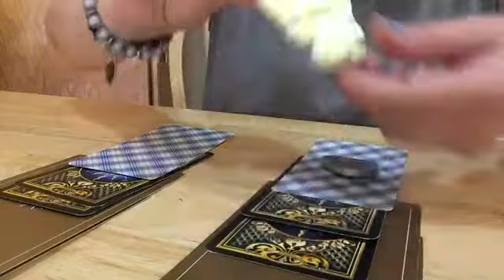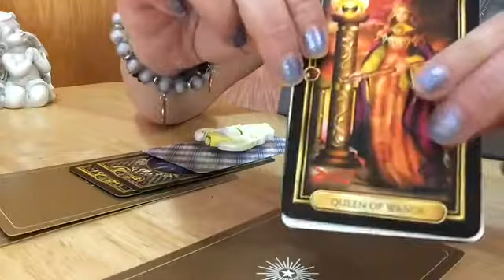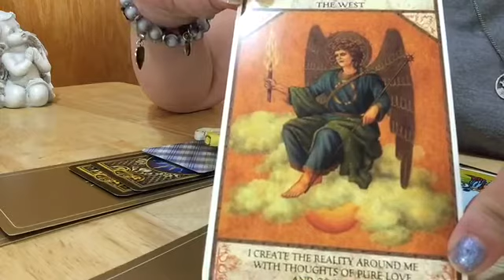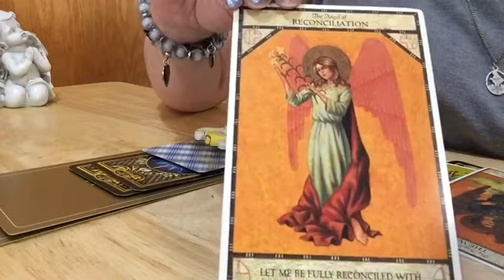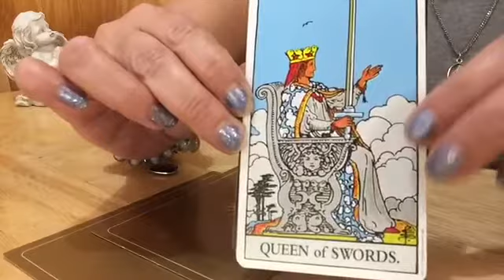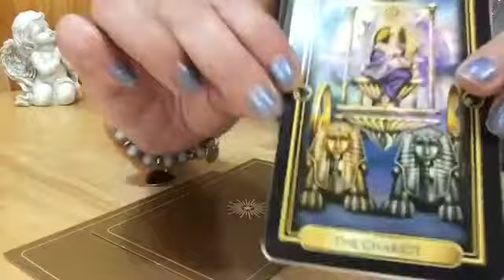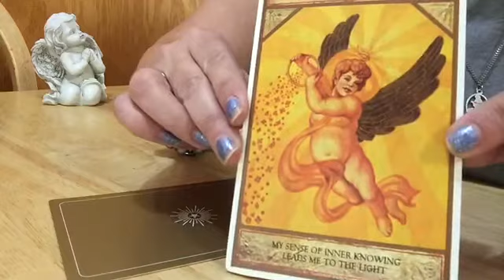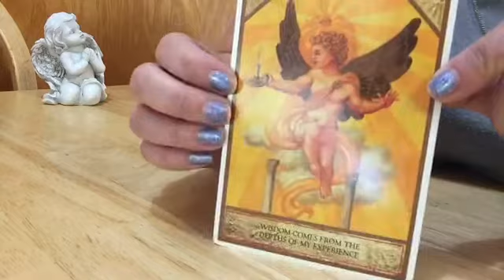Pick a Card Love & General Tarot Reading - Angel Guidance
Love, soulmates, twin flames

Want free stuff?  Purchase from my website and it will be mailed directly to you within 2 days. You will automatically be entered into my bi-monthly drawing for a chance to win a full sized product!! The next drawing will be held on August 31st!!

Timestamps:

1. Faith magnet 2:00
2. Angel magnet 9:33

Purchase Angel Oracle
Purchase The Gilded Tarot
Purchase Rider Waite Tarot

Bonus Love Pick a Card Reading Password: Happiness

Donation Support =  showing caring and loving  towards me and I will offer a free reading to you for the gesture